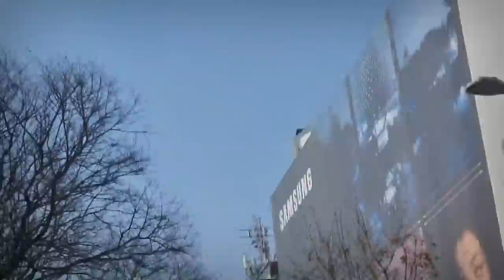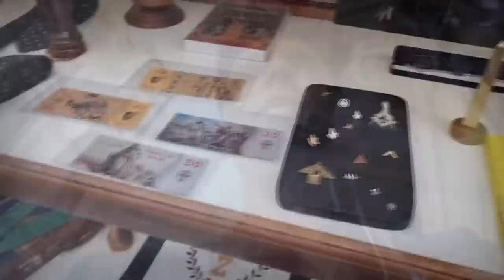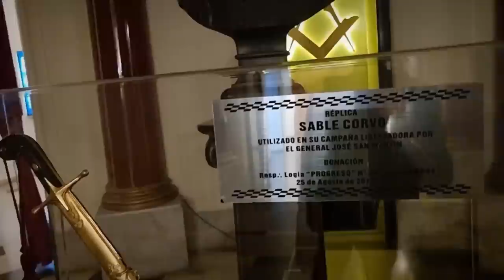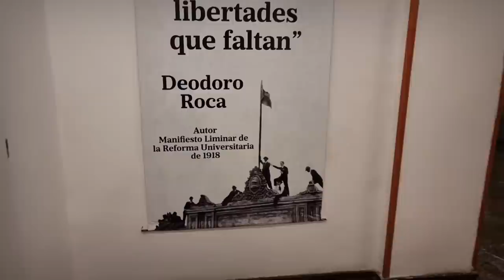ME METÍ A LA GRAN LOGIA A OSCURAS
🔥¡Se agradece tu me gusta y compartir!🔥

Ley natural, derecho natural de expresarse en libertad.